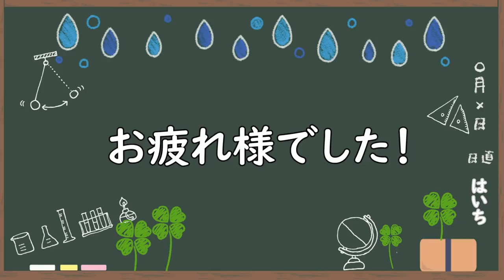【15分】いっしょに勉強しませんか？【2018】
春休み前の時期なので、軽めの15分を撮りました！
同じ時間でもバリエーションが多い方がいいという声が多いので、ちょこちょこ撮っていきますね。
それにしても、花粉辛いです(ノД`)・゜・。